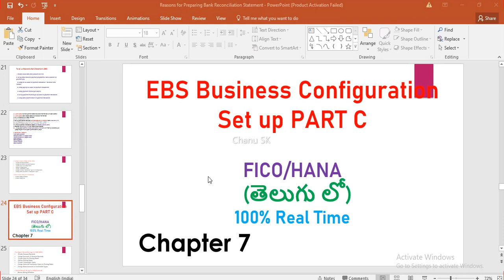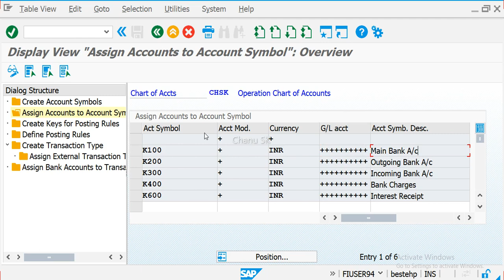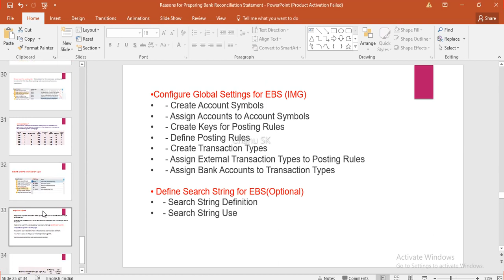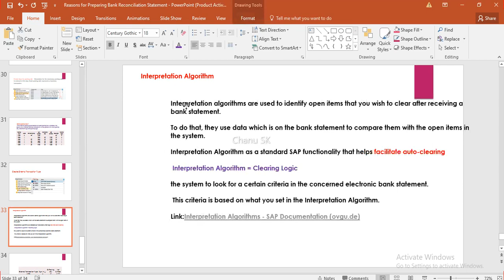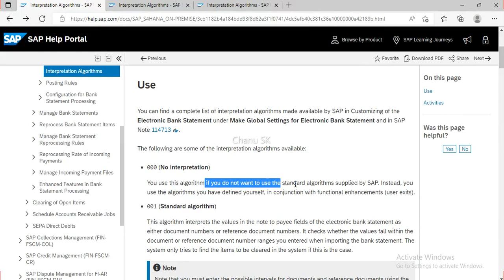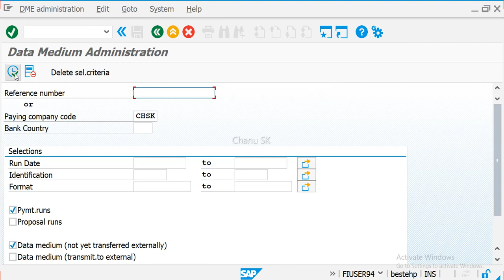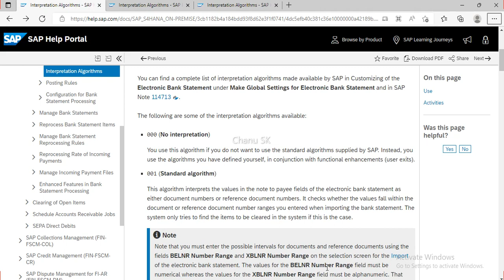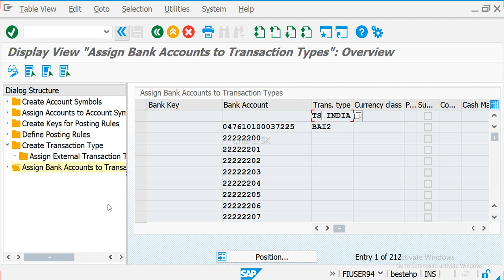SAP FICO Videos in telugu |Interpretation Algorithm |EBS Configuration set up